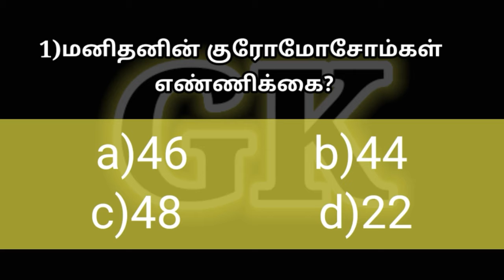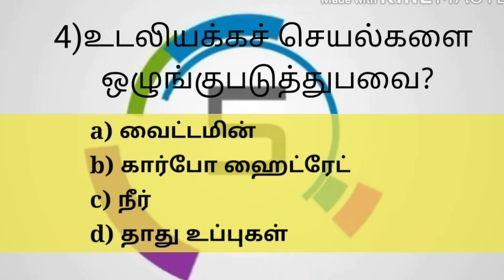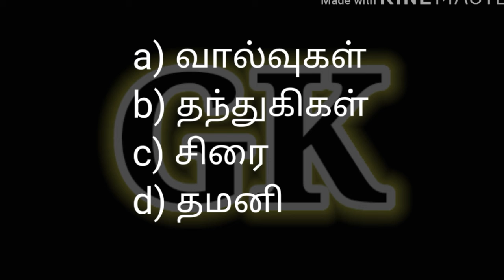8.General Knowledge Quiz Tamil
Basic General knowledge quiz Video With
 Logical Questions,
TNPSC and General Knowledge Questions